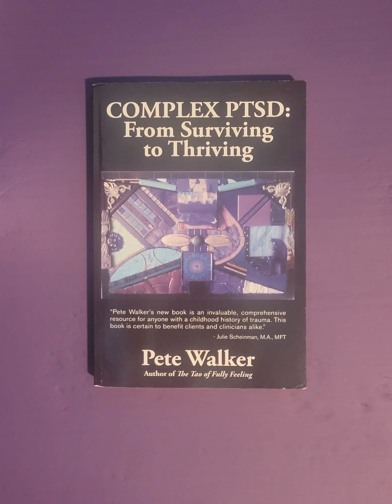"Complex PTSD: From Surviving to Thriving" Ch2P2: Levels of Recovery - Pete Walker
"Complex PTSD: From Surviving to Thriving"
Chapter 2: Levels of Recovery
written by Pete Walker

BLANKET CONTENT WARNING FOR THIS TEXT

Original text I have in person and was so dissociative I bought it twice apparently lmfao. Guess it's time to read it. On Pete Walker's site, he sends people to purchase via amazon: